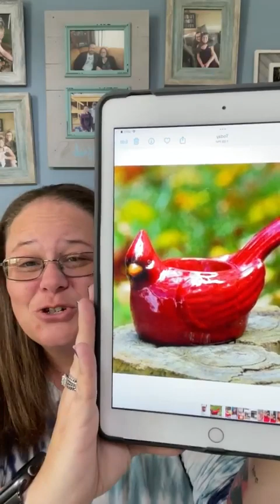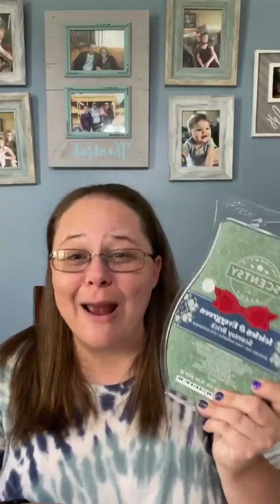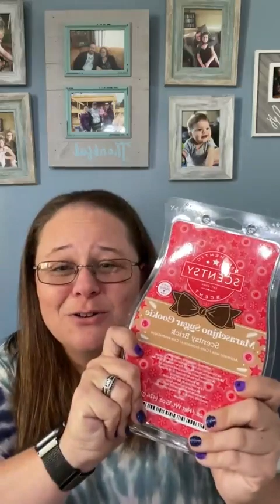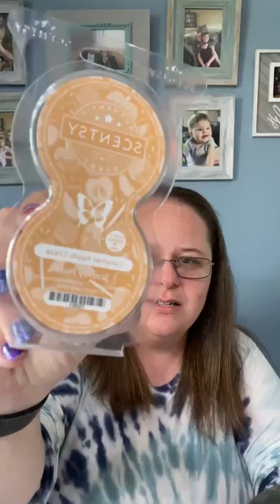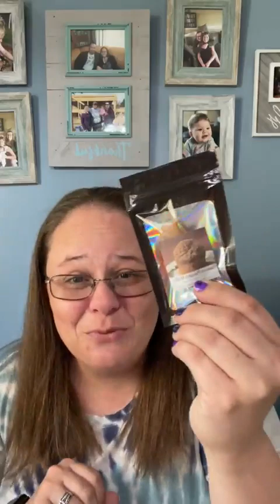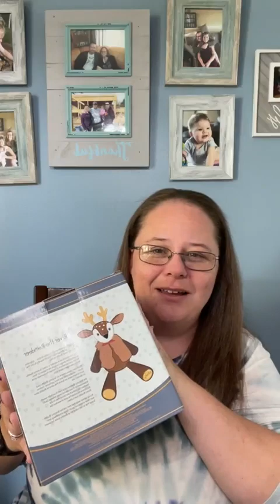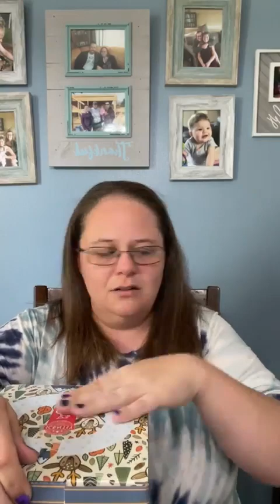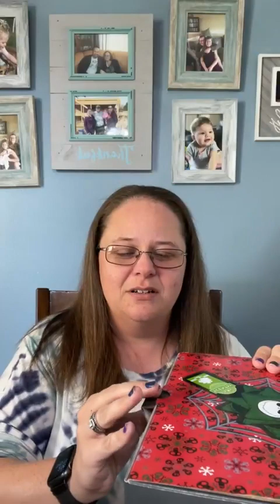Scentsy Holiday Haul 2022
The Holiday Favorites and Brick collections are about to be on fire! Be sure to get your preorder in now